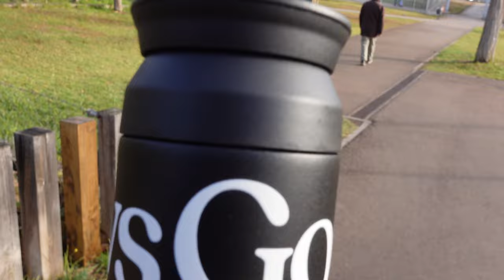Este Nuevo Skatepark en Barcelona costó +270.000€ y tiene un PROBLEMA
Hace pocas semanas se inauguró el nuevo Skatepark de Sant Joan Despí en Barcelona. Tiene una área de 1.142 metros cuadrados y ha costado 272.244€. ¿Vale la pena? Quédate hasta el final para averiguarlo.

Trailer 0:00
Introducción 0:10
Skatepark Sant Joan Despi Tour 1:22
Equipo 1:42
Sesión skate 2:08
Review Skatepark 5:32